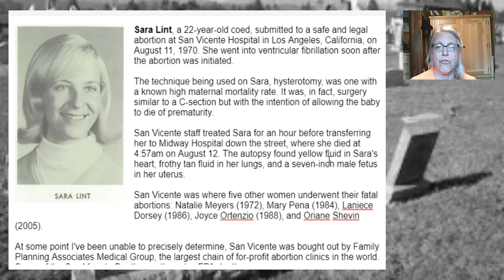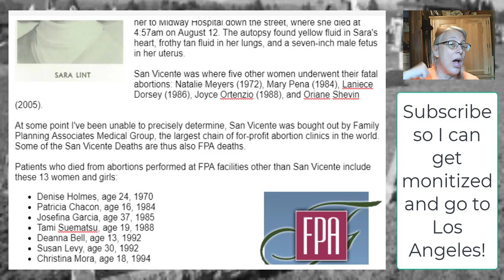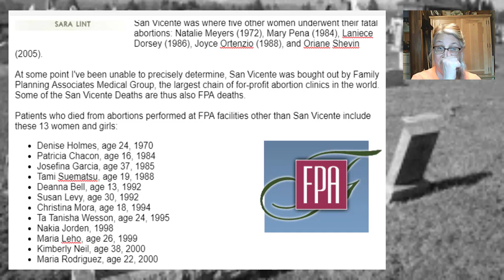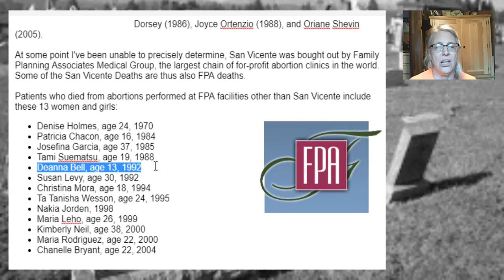Safe and Legal: The first of Far Too Many Abortion Deaths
Sara was the first woman to die from complications of an abortion at the largest for-profit abortion chain in the world. Her heart stopped beating effectively before the abortion was even completed, and her unborn baby died with her.